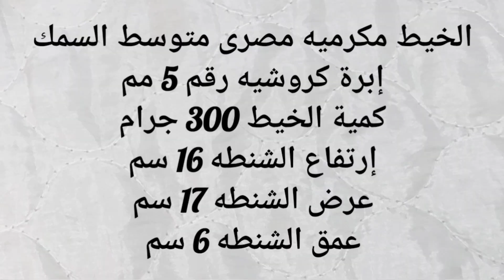كروشيه شنطة أطفال حقيبه/ شنطه كروس/crochet bag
كروشيه شنطة أطفال/حقيبه كروشيه
الخيط المستخدم مكرميه مصرى متوسط السمك
إبرة كروشيه رقم 5 مم
كمية الخيط 300 جرام
إرتفاع الشنطه 16 سم
عرض الشنطه 17 سم
عمق الشنطه 6 سم

كروشيه شنط كروشيه شنط أطفال كروشيه بورتفيه كروشيه جراب كروشيه مفارش كروشيه كوسترات كروشيه مقالم كروشيه شنط باك كروشيه ميداليات كروشيه شيلان كروشيه بوكسات كروشيه كوفيات كروشيه طواقى كروشيه سليبر كروشيه آيس كاب كروشيه لكلوك كروشيه حزام كروشيه ورد كروشيه محفظه كروشيه
túi bao
Bolsa de crochê
tığ işi çanta
bags crochet
crochet bag
tığ işi çanta
Bolso de ganchillo
borsa all'uncinetto
Häkeltasche
вязаная сумка
vyazanaya sumka
क्रोकेट बैग
kroket baig
bolsa de crochê

 free crochet patterns
wool
craft

باترونات كروشيه مجانيه
مشاريع مربحه مجانيه
شرح باترونات كروشيه
طريقة عمل شنطه كروشيه